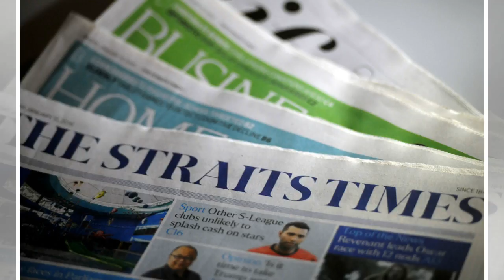Tech tycoon stays under the radar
A mildmannered, bookish computer geek. This is how many would describe lowprofile billionaire Pony M...